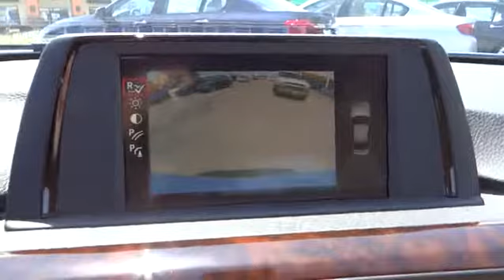2014 BMW 328 Monterey, Santa Cruz, Salinas, Gilroy, San Jose, CA EK114051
2014 BMW 328 i - Stock#: EK114051 - VIN#: WBA3C1C51EK114051

328i trim. FUEL EFFICIENT 35 MPG Hwy/23 MPG City! Telematics, Multi-Zone A/C, Head Airbag, Aluminum Wheels, Turbo Charged Engine, Auxiliary Audio Input, Premium Sound System, Rear A/C. CLICK ME!br /br /KEY FEATURES INCLUDEbr /Rear A/C, Turbocharged, Premium Sound System, Auxiliary Audio Input, Telematics, Aluminum Wheels, Multi-Zone A/C. MP3 Player, Remote Trunk Release, Keyless Entry, Steering Wheel Audio Controls, Child Safety Locks. br /br /EXPERTS ARE SAYINGbr /Great Gas Mileage: 35 MPG Hwy. br /br /BUY FROM AN AWARD WINNING DEALERbr /Why do people come from as far away as Seaside, Monterey, Salinas, Santa Cruz, Hollister and Carmel, California to buy their new BMW at BMW of Monterey? It's because they like to do business with us. We want you to have the BMW that you want. So shop around, and then come see us! At BMW of Monterey, your new and preowned BMW service needs are met with our staff of BMW trained auto technicians and BMW repair staff. We're a Lithia Motors BMW dealership and you can count on us. br /br /Fuel economy calculations based on original manufacturer data for trim engine configuration. Please confirm the accuracy of the included equipment by calling us prior to purchase. br /